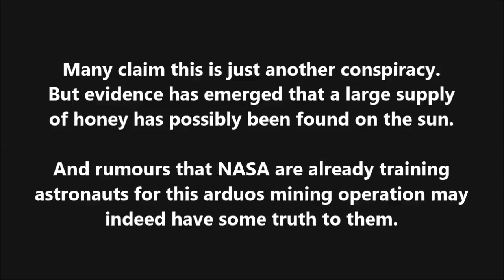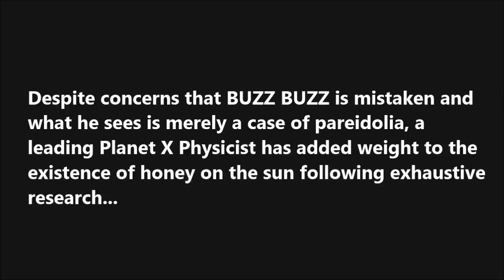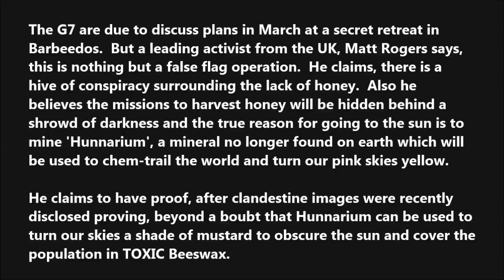Our sun is a large beehive